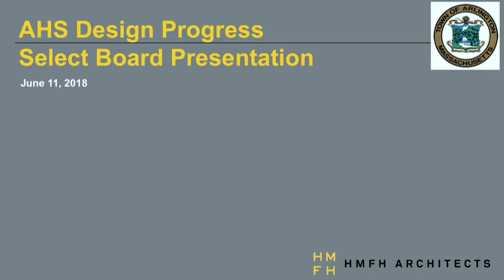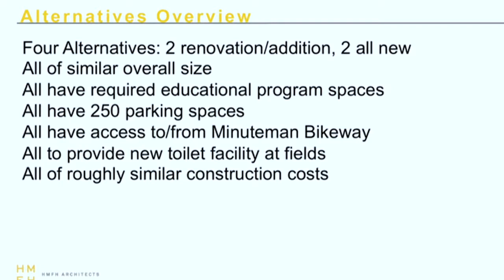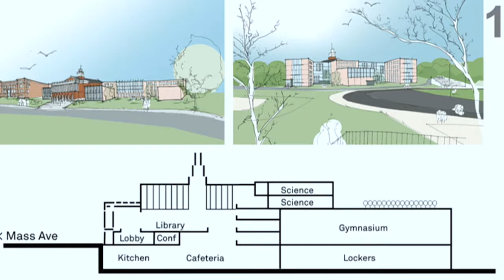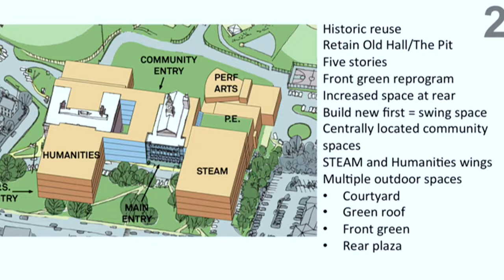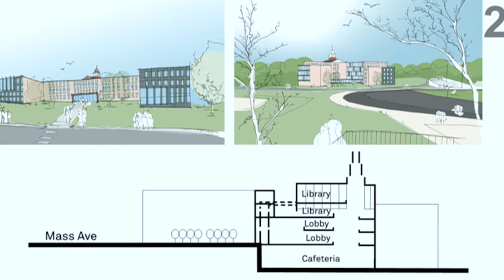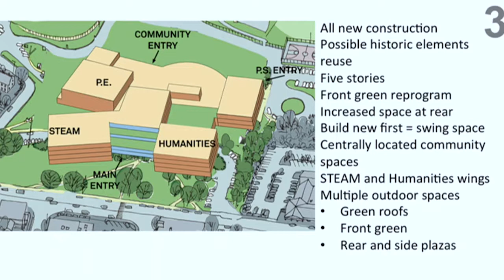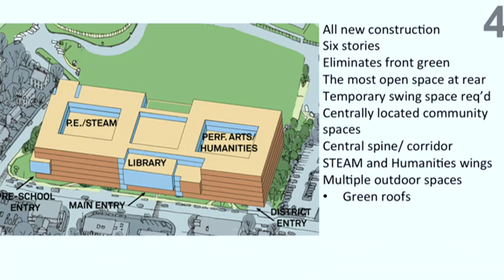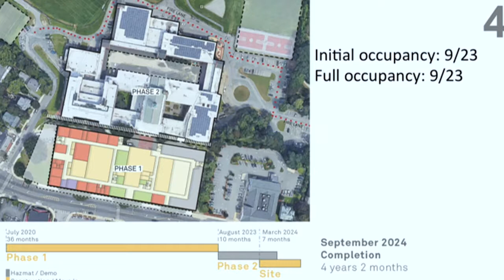Selectmen Meeting - June 11, 2018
This Arlington Board of Selectmen meeting was shot on June 11th, 2018 in the Selectmen Chambers in Arlington Town Hall. Special thanks to ACMi volunteer Lenard Diggins for filming this meeting.